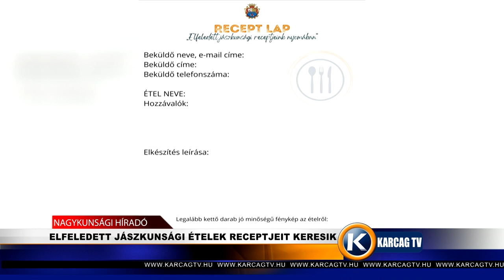ELFELEDETT JÁSZKUNSÁGI ÉTELEK RECEPTJEIT KERESIK